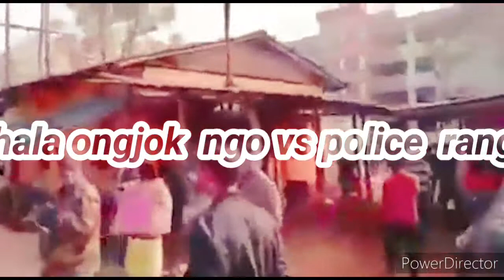Hala ongjok ampatio